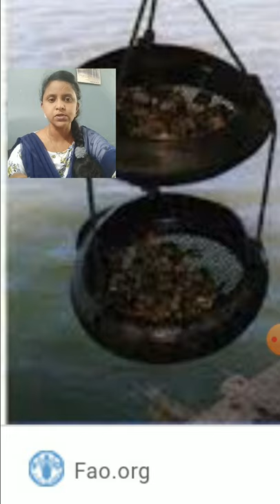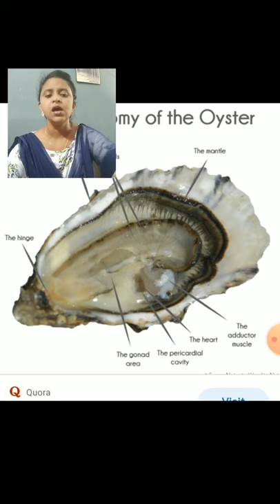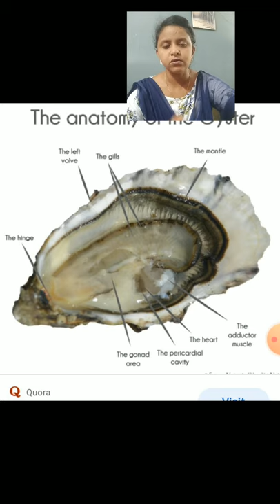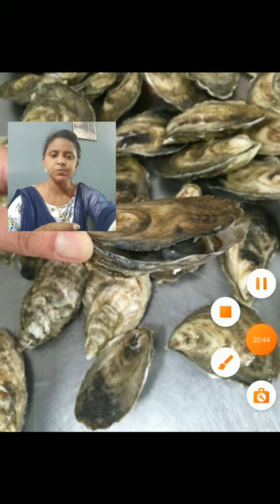III B.Sc CBZ Zoology | Sem VI | Topic : Oyster / Shell Fish Culture